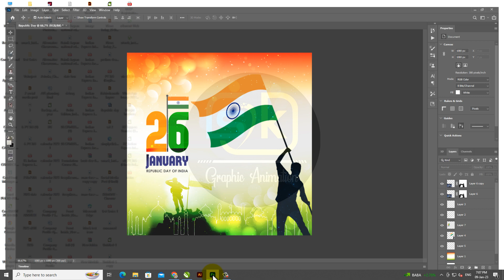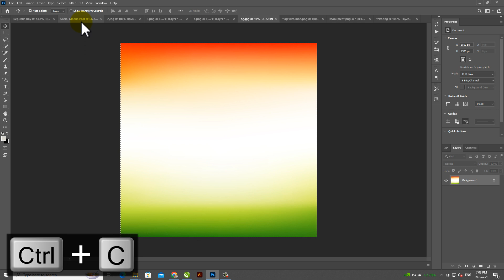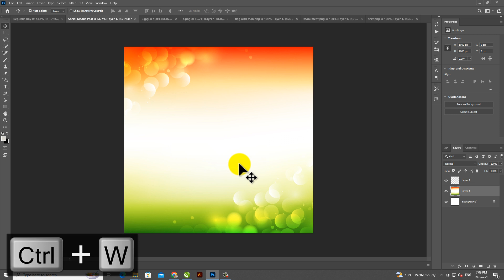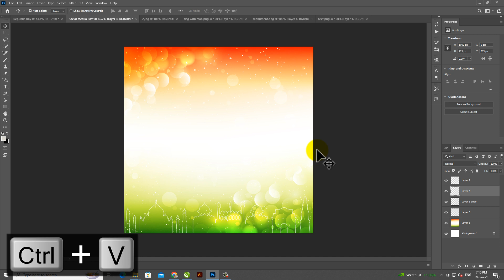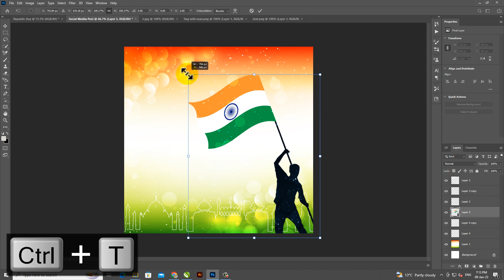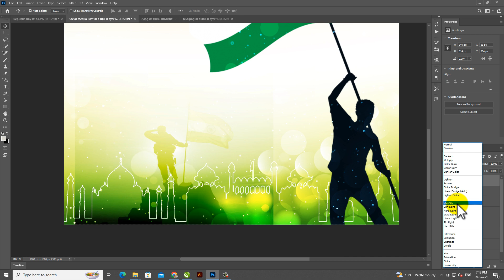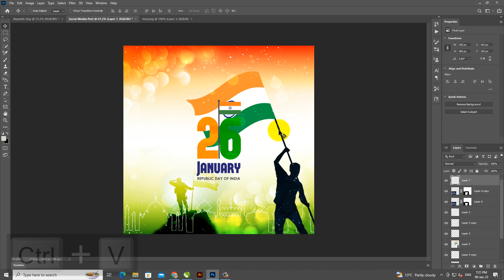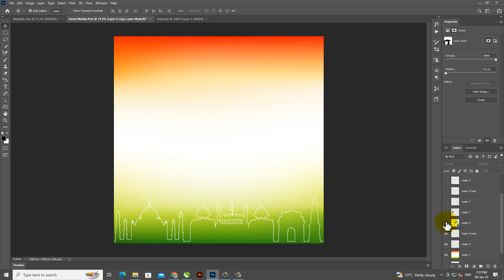26 January | Social Media Post Republic Day | How to make Social Media Poster Design in 26 January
In this video, I will show 26 January | Social Media Post Republic Day | How to make Social Media Poster Design in 26 January | Step by Step SKGraphicAnimation | step-by-step I hope you